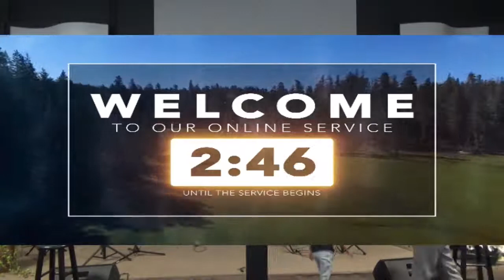Desiring Truth 32